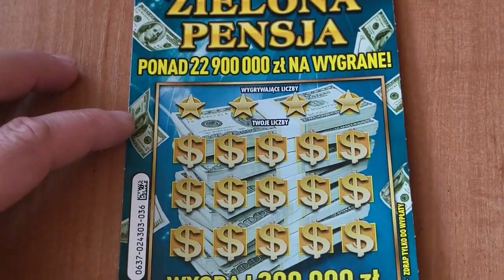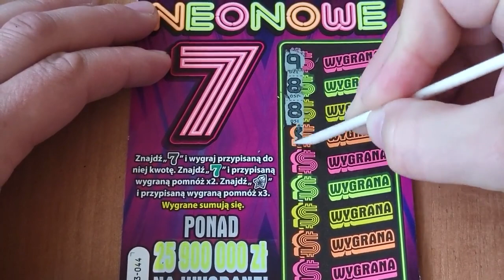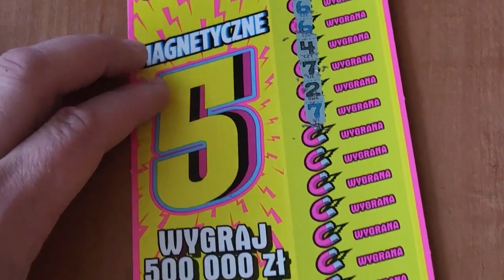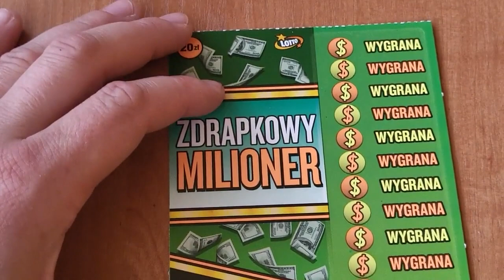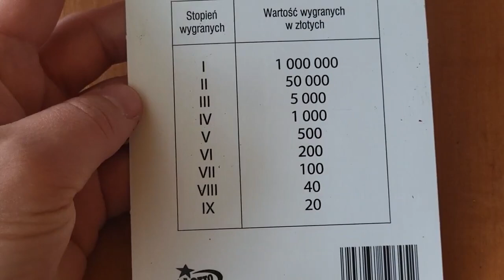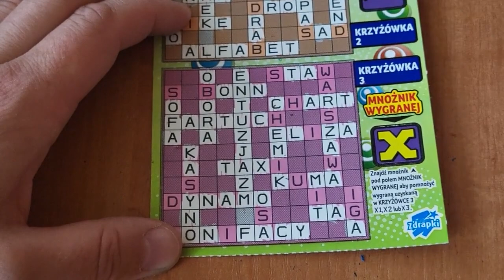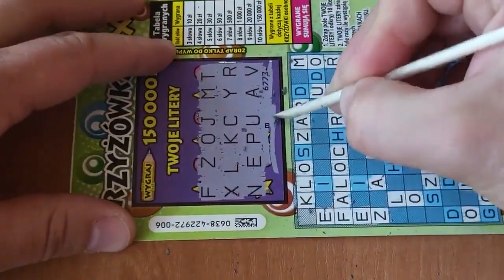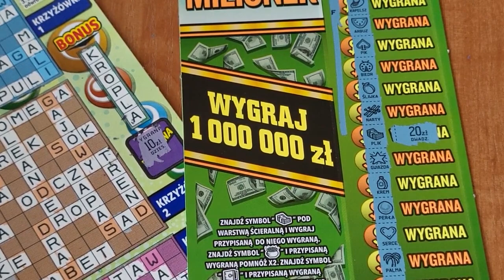ZDRAPKI LOTTO 🥰💲 Fajne drapanko ❤🥰